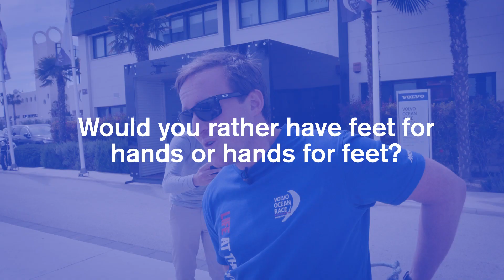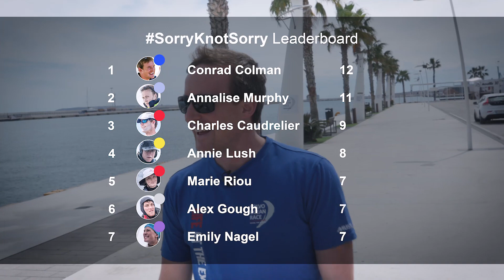Conrad Colman SorryKnotSorry | Gybe Talking